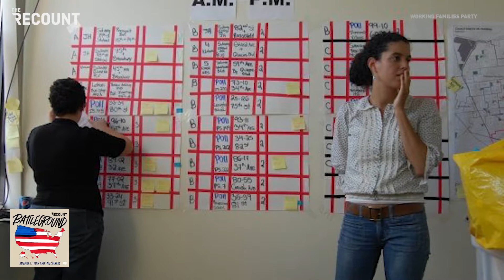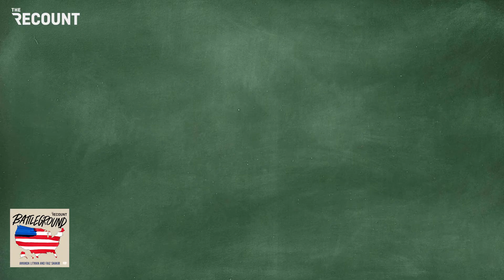Can The U.S. Become A Three-Party Country? | Battleground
American politics has been dominated by two parties since right after the country was founded, and since the 1850s it’s been the Republican and Democratic parties. But it doesn’t have to be that way, argues Maurice Mitchell, career organizer and National Director of the Working Families Party. Mitchell talks with host Amanda Litman about WFP’s successes in New York and how the party plans to take that success to the national level.